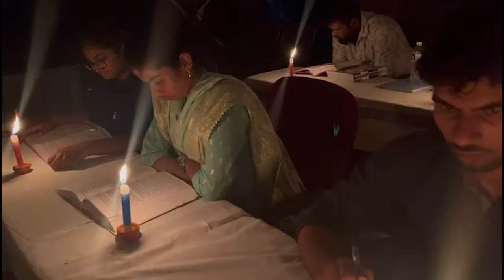" Let's Read Constitution For 12 Hours." A Unique Tribute To Dr. Babasaheb Ambedkar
Organized By Mahakarunik Production